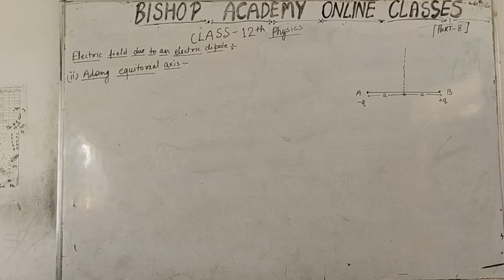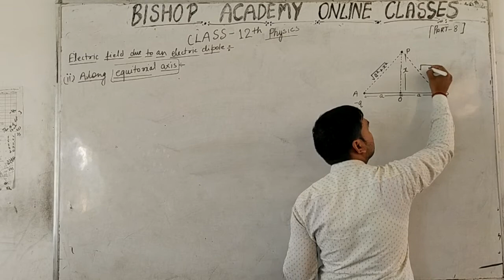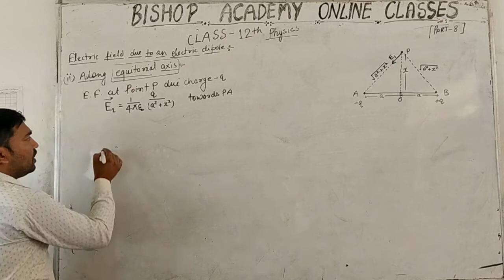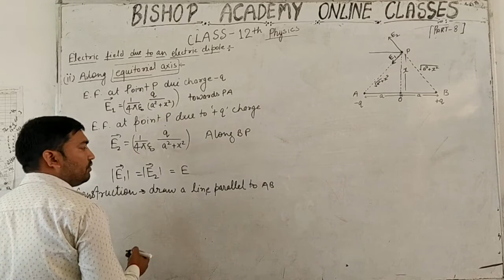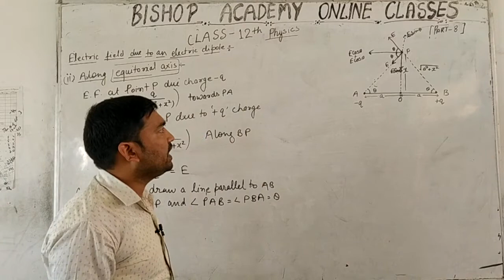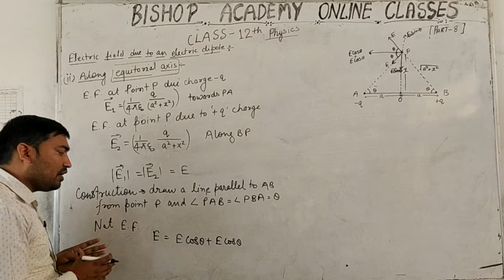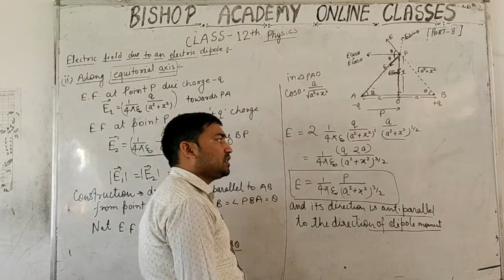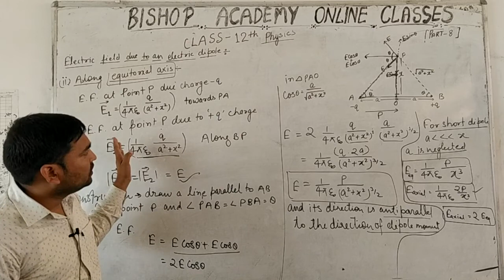CLASS 12 PHYSICS | ELECTRIC CHARGE AND ELECTRIC FIELD | (PART 8)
THIS VIDEO IS ADDRESSED BY ASHOK YADAV SIR ( FACULTY OF PHYSICS )